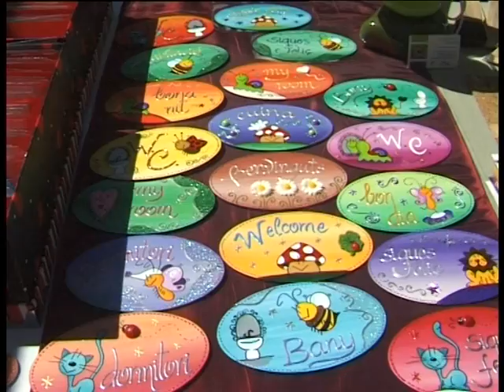2012 XIII Fira medieval de l'Anoia a LA TORRE DE CLARAMUNT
La Fira Medieval de l'Anoia, es realitza el diumenge més proper a Sant Joan, al mes de juny.És una fira històrica medieval on es recreen els oficis de l'època amb espectacles al carrer com són les exhibicions ambulants del domador de serps i el faquir reial, la dansa del ventre, música de trobadors, demostracions d'antigues activitats menestrals i d'arts i oficis, a més dels espectacles del torneig medieval i l'exhibició de falconeria al recinte Torresport, amb el marc de fons del castell i l'església del segle XII